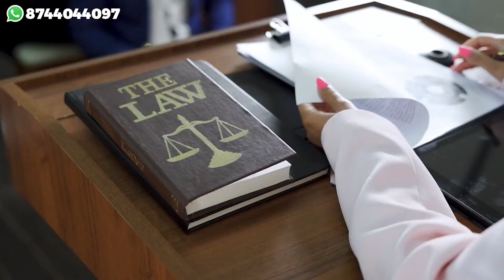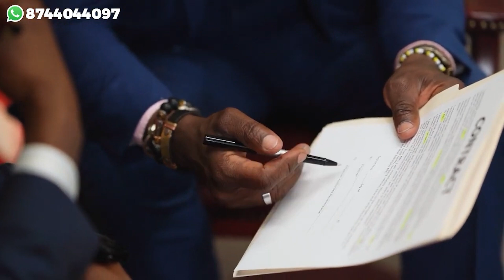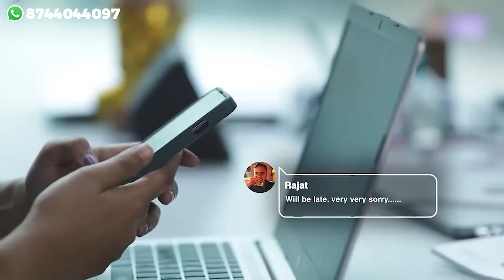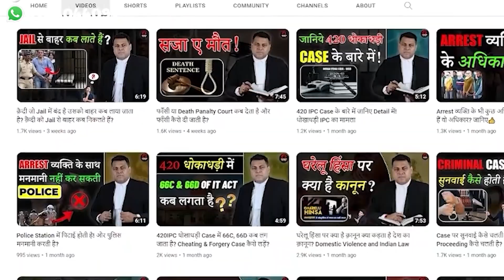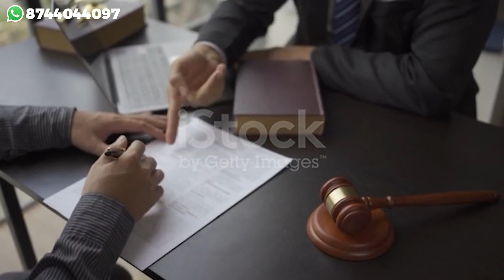गुज़रा बत्ता देने से कैसे बचें? वाइफ को Maintanence देने से कैसे बचें?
*women cell
*how to complaint in women cell
*women cell complaint
*child custody
*how to get child custody
*child visitation right
*permanent child custody
*maintenance case
*how to get maintenance from husband
*section 9 notice
*section 12 od dv act
*498a
*498a case

Section 12 in The Protection of Women from Domestic Violence Act, 2005
12. Application to Magistrate.—
(1) An aggrieved person or a Protection Officer or any other person on behalf of the aggrieved person may present an application to the Magistrate seeking one or more reliefs under this Act: Provided that before passing any order on such application, the Magistrate shall take into consideration any domestic incident report received by him from the Protection Officer or the service provider.
(2) The relief sought for under sub-section (1) may include a relief for issuance of an order for payment of compensation or damages without prejudice to the right of such person to institute a suit for compensation or damages for the injuries caused by the acts of domestic violence committed by the respondent: Provided that where a decree for any amount as compensation or damages has been passed by any court in favour of the aggrieved person, the amount, if any, paid or payable in pursuance of the order made by the Magistrate under this Act shall be set off against the amount payable under such decree and the decree shall, notwithstanding anything contained in the Code of Civil Procedure, 1908 (5 of 1908), or any other law for the time being in force, be executable for the balance amount, if any, left after s uch set off.
(3) Every application under sub-section (1) shall be in such form and contain such particulars as may be prescribed or as nearly as possible thereto.
(4) The Magistrate shall fix the first date of hearing, which shall not ordinarily be beyond three days from the date of receipt of the application by the court.
(5) The Magistrate shall endeavour to dispose of every application made under sub-section (1) within a period of sixty days from the date of its first hearing.